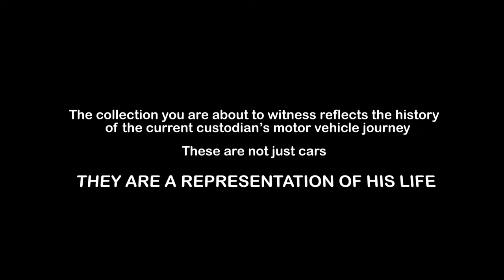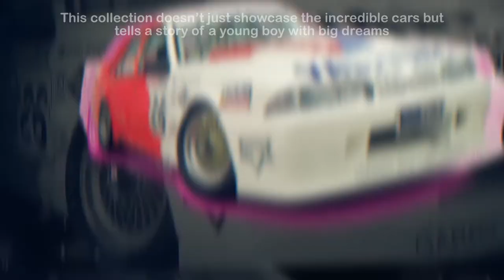Unreil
Lloyd's Classic Car Auctions is proud to introduce THE UNREIL COLLECTION, one of the most impressive collections of exotic and rare Classics to come to market for a number of years!

This UNREIL collection custodian’s first car was a Ford Prefect, costing just $100 that he learned to drive in the bottom paddock on the farm, also named the dam paddock. After a year and a half of learning to the drive the car, his father said- we might want to teach to drive on bitumen now. The first car that he ever drove on bitumen was a 2 door VJ Valiant. From that point his family took him to a car race meeting at Oran Park in his early teens where he became fascinated by men racing around a race track, he also at that time became fascinated by Allan Moffat, being one of the first professional motor car racers in Australia. In that moment he knew cars would have a massive impact on his life, car racing would also and hopefully Allan Moffat. On his way home from Oran Park sitting in the back of the VJ Valiant, he decided he simply must go into business for himself as that is the only way he is going to be able to afford to become and A grade Racing car driver. This eventful day created the mould for this teenage boy’s future from that point forward. Not only did he go on to become one of Australia’s most successful businessman, but he also followed his passion in race car driving all the way through to Bathurst, with the pinnacle achieving a top 10 result in Bathurst in 1998. So, this collection starts off at the Ford Prefect goes through the 2 door Valiant’s, for reasons not worth noting we drive past the start of the collection of police cars then through to some of the most desirable sought after, and super rare V8 Race Cars that reflect his journey. We then move forward to some super rare Holdens and Fords, through too pristine HSV’s where we come to a rather loud conclusion of the journey thus far, the Lamborghini Aventador. This collection started with a $100 Ford Prefect and closed out with a $1.5M dollar Lamborghini Aventador, what a collection, what a life, what an opportunity. Who said you cannot get emotional about cars?